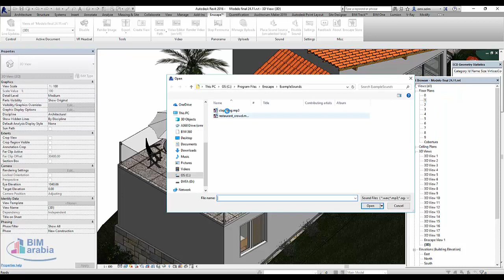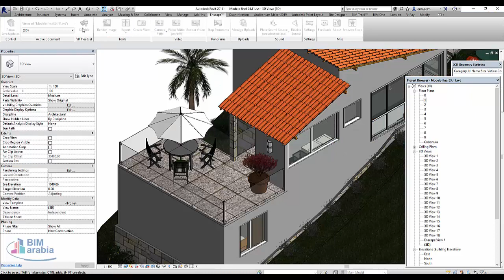Sound simulation in Revit Enscape™ Tutorial